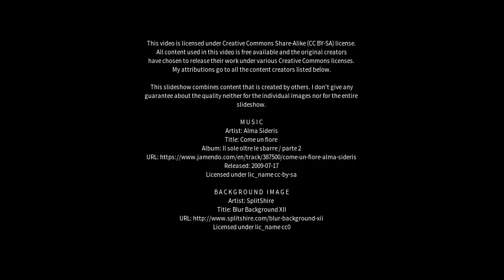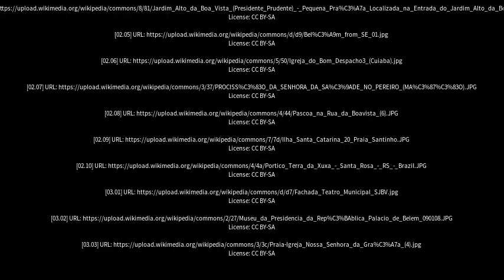Best places to visit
Best places to visit - Santa Maria da Boa Vista (Brazil) Best places to visit - Slideshows from all over the world - City trips, nature pictures, etc.